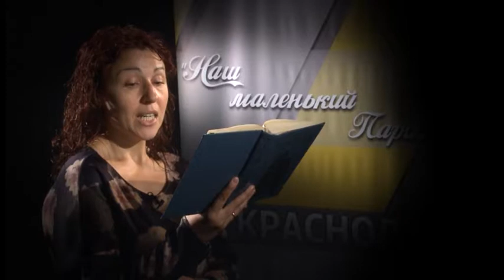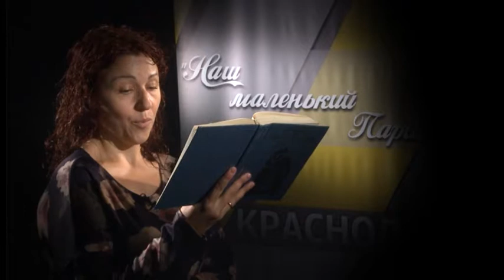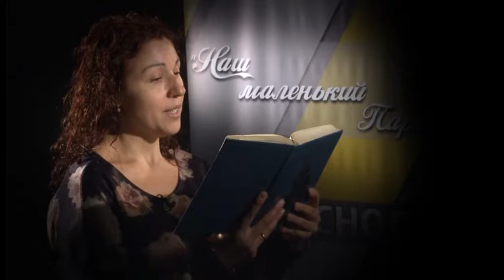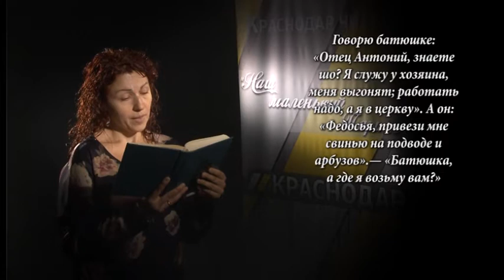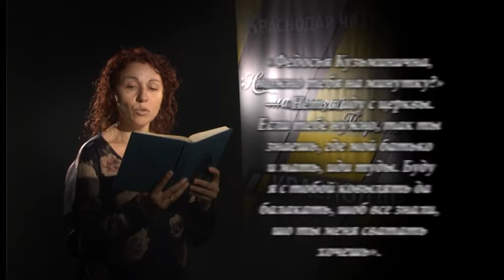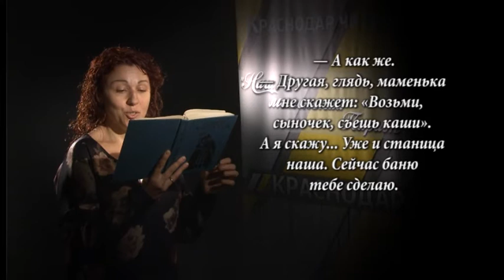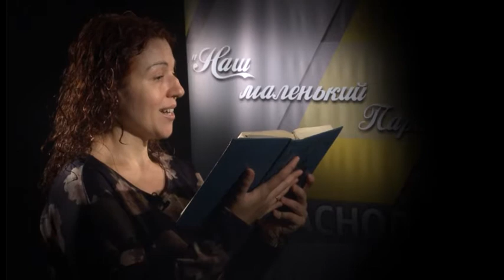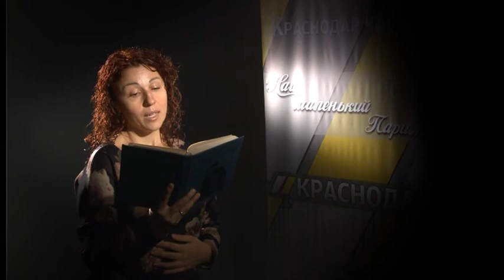«Краснодар читает «Наш маленький Париж». Серия №98